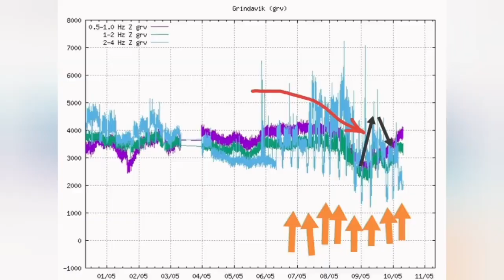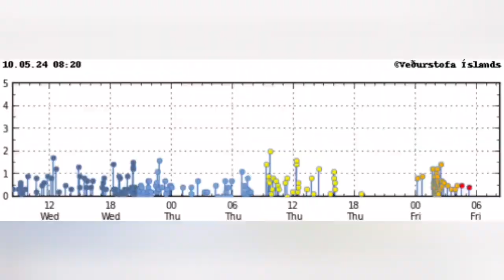Deep Magma Path Collapsing: Iceland KayOne Volcano Eruption Update , Svartsengi Volcanic System